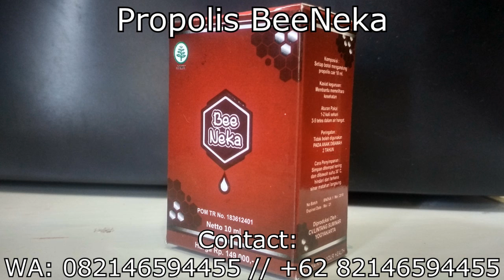propolis drops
As you may have heard, Propolis has many beneficial health benefits for humans. Some of which includes putting up a better defense against potential harmful bacterial and viral sicknesses. Propolis is a particular type of honey-wax produced by bee's that are used in their hives. This produced wax is very particular as it can provide several beneficial health perks not only to bees but also humans.

Here we present "Propolis Bee Neka". A safe and healthy alternative for a everyday healthy body and this is the right place to get it as well.

We here in Beeneka deliver and sell Propolis products all over the world right to your doorstep.